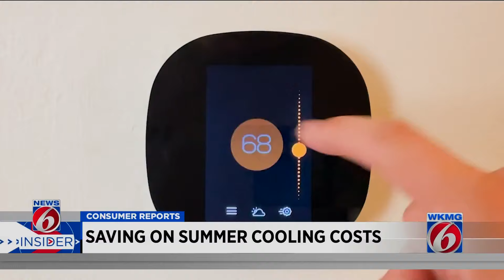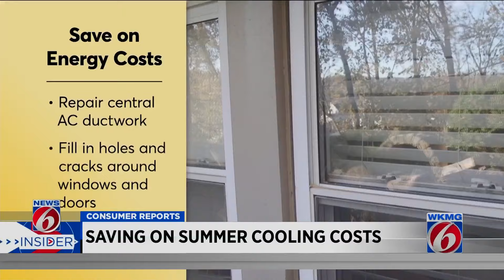Saving on summer cooling costs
Ways to save on your summer cooling